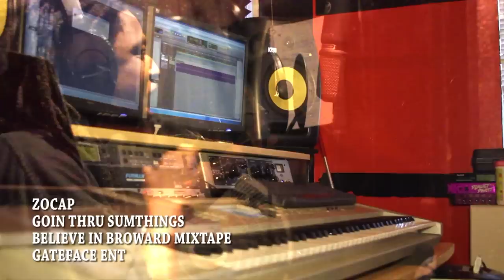Zo Cap - Goin Thru Sumthings (OFFICIAL MUSIC VIDEO) new songs Download Free music [HD](Lil Boosie)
Download mixtape for free OFFICIAL MUSIC VIDEO (BELIEVE IN BROWARD MIXTAPE) ZOCAP GATEFACE ENT. TWIN CAM PRODUCTIONS GOIN THRU SUMTTHINGS (Lil Boosie)